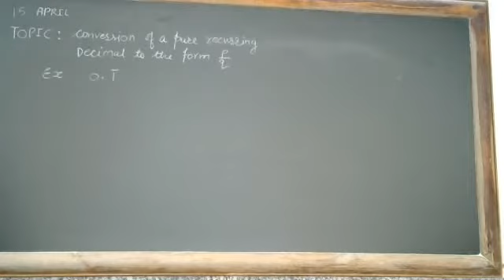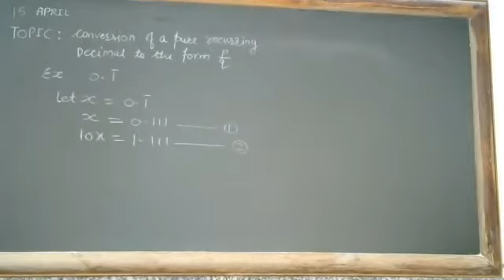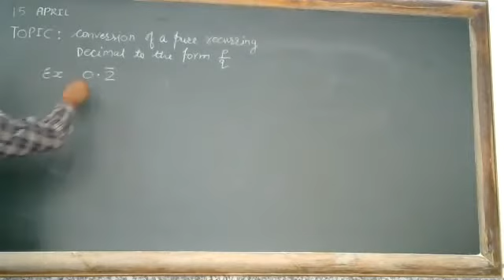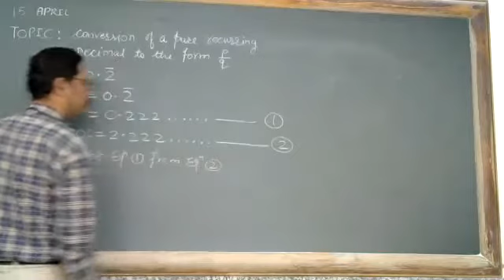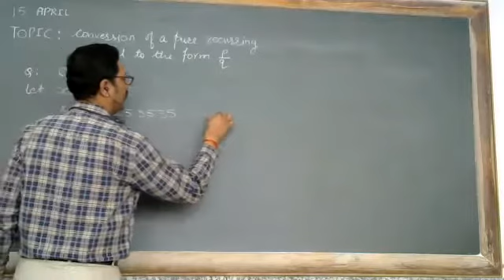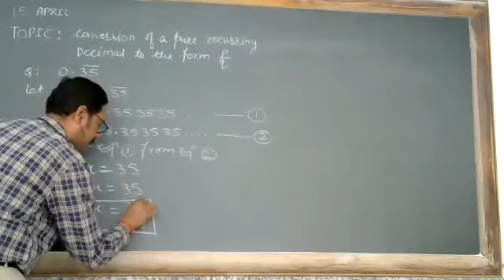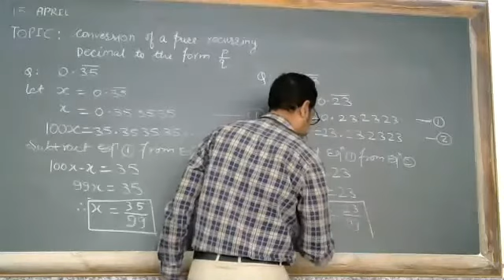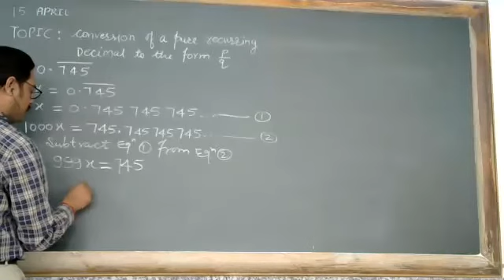Conversion Of A Pure Recessing Decimal To The Form p/q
Class - IX - Mathematics- Online Class 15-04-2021 by Naveen Sir (LPS)